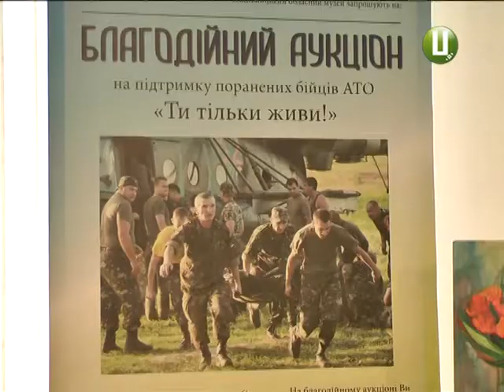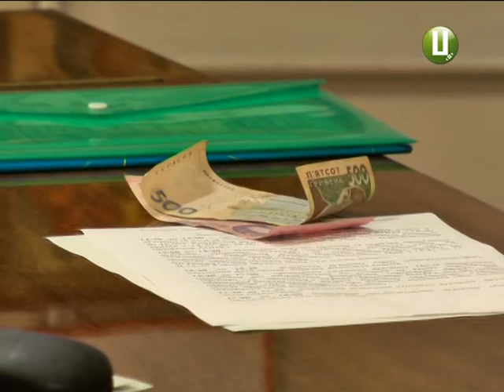«Ти тільки живи». У Хмельницькому провели благодійний мистецький аукціон на підтримку атовців.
На благодійному мистецькому аукціоні збирали гроші на допомогу пораненим учасник АТО з Хмельниччини. Це спільний задум тервідділення Асоціації платників податків області, Хмельницького обласного художнього музею та Центру допомоги учасникам АТО. З молотка організатори акції запланували  пустити майже сотню робіт 40 митців з різних куточків України. Кошти, отримані від продажу лотів, будуть спрямовані на матеріальну підтримку поранених бійців АТО з Хмельниччини.